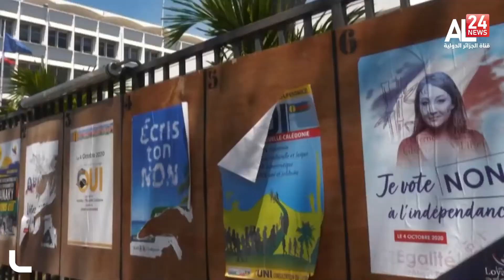Nouvelle Calédonie: un troisième référendum après quarante ans d'impasse